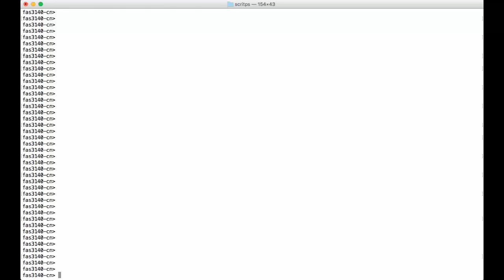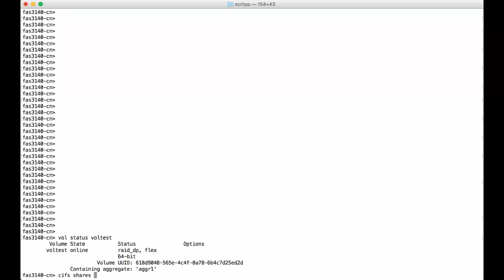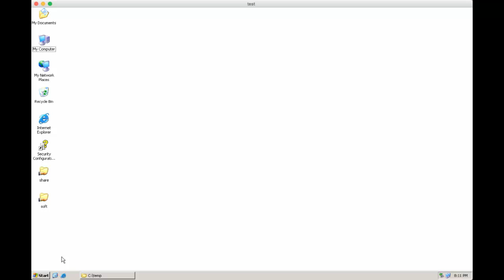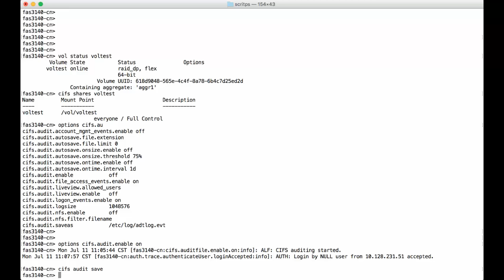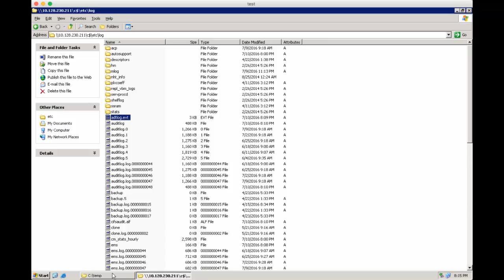How to set up file level auditing for deleted files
-How can I setup the storage system to do CIFS file auditing to see when users delete files?

Tumblr DISCLAIMER: NetApp provides no representations or warranties regarding the accuracy or reliability or serviceability of any information or recommendations provided in this video or with respect to any results that may be obtained by the use of the information or observance of any recommendations provided herein. The information in this video is distributed AS IS and the use of this information or the implementation of any recommendations or techniques herein is a customer's responsibility and depends on the customer's ability to evaluate and integrate them into the customer's operational environment. This video and the information contained herein may be used solely in connection with the NetApp products discussed in this video.